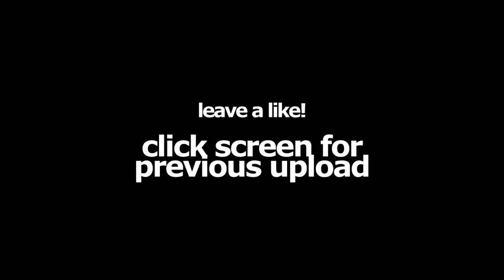INSANE BASEBALL BAT TRICKSHOT!! (NEW BO3 WEAPON TRICKSHOTS) - TOP 20 BANGERS #43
MUSIC from MONSTERCAT (Rogue)